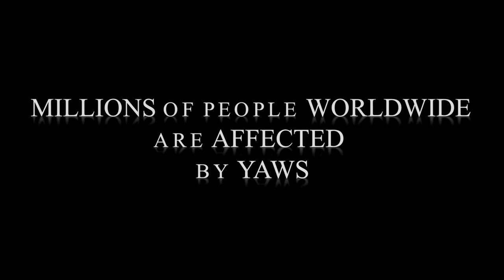Teaser: Where the Roads End (documentary)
Where the Roads End is a documentary directed by Noemí Cuní (Broadcaster) that tells the story of ISGlobal researcher Oriol Mitjà. While being he only doctor in Lihir island (Papua New Guinea), Dr. Mitjà discovered a treatment that can cure a skin disease called yaws with a single pill. His discovery has now led to a worldwide eradication campaign led by the WHO.